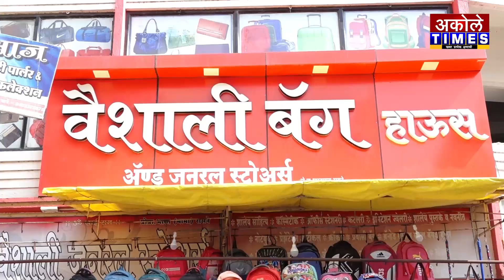आत्माराम महाराज शेळके यांचे सुश्राव्य कीर्तन विरगावात संपन्न | Akole Times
विरगावच्या गणेश नगर येथे गणेश जयंती उत्साहात साजरी

- मा.श्री.अमोल शिर्के
संपादक,अकोले टाईम्स